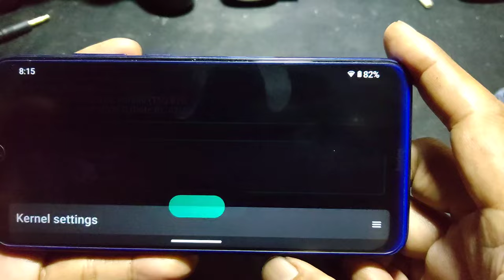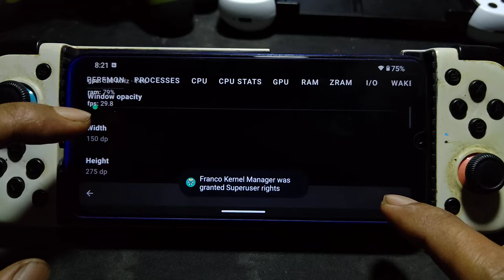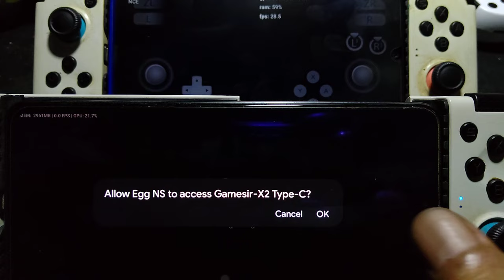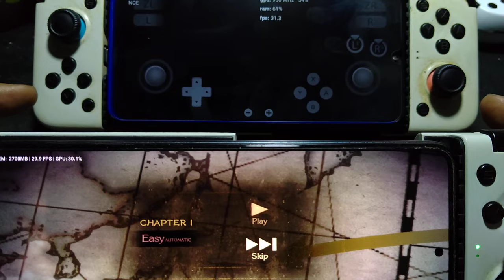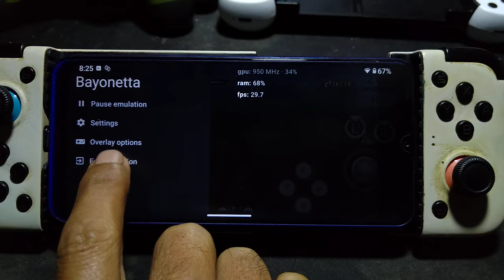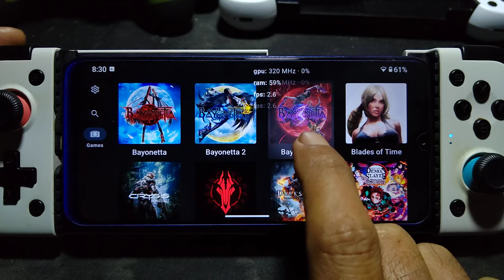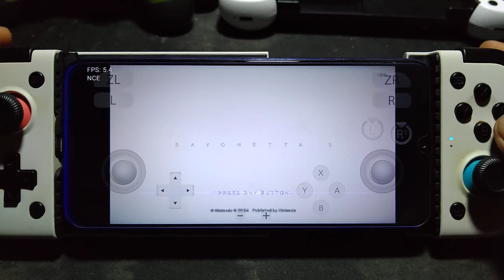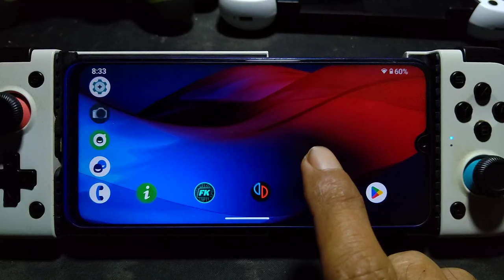YUZU v143 BAYONETTA 1,2 and 3 on SD 665 Redmi Note 8 | 4gb ram + F K Kernel manager